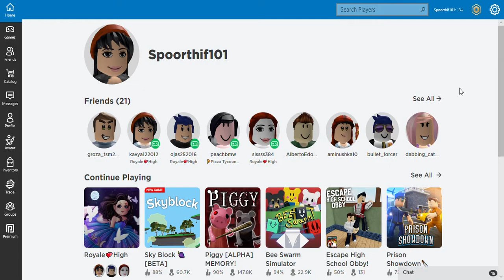Roblox intro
We would be happy if you like our video. pls do watch and recommend others also